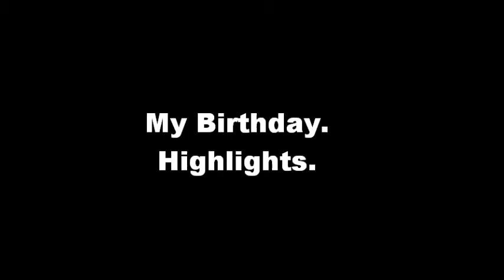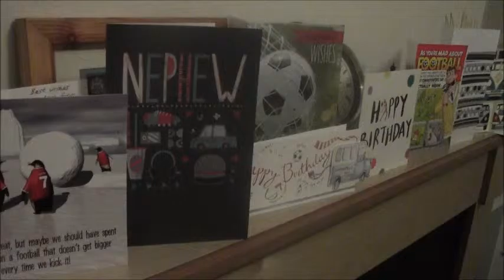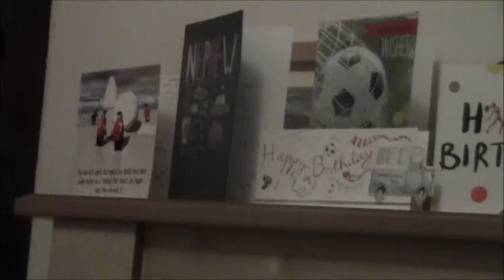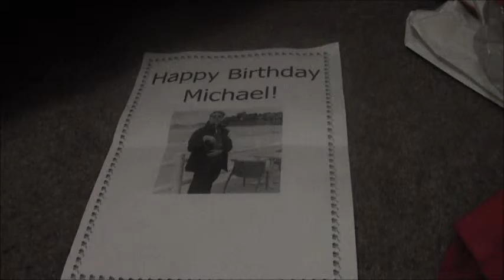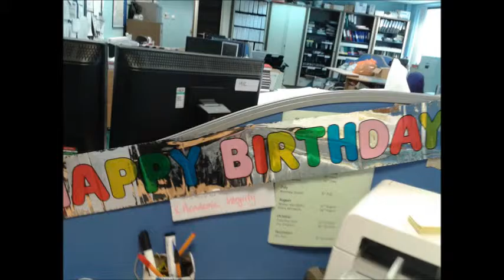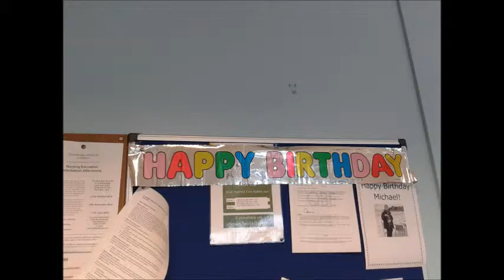A Look Back To My Birthday In June 2015.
A Look Back To My Birthday which was on Monday 15 June 2015.